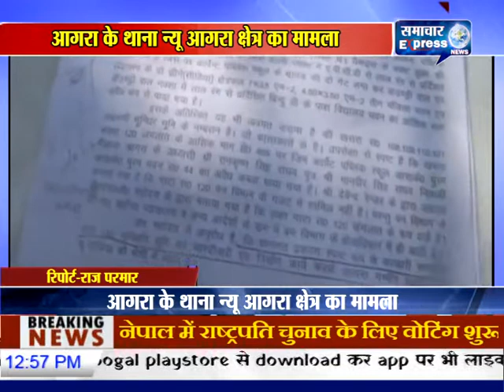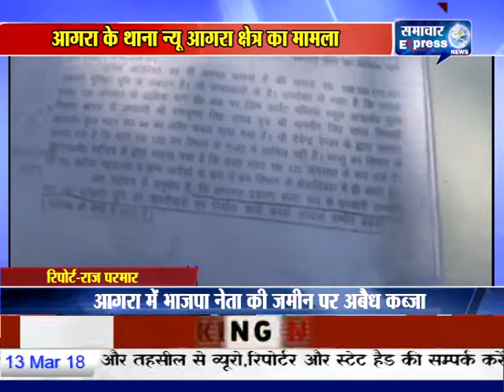आगरा में भाजपा नेता की जमीन पर अबैध कब्जा